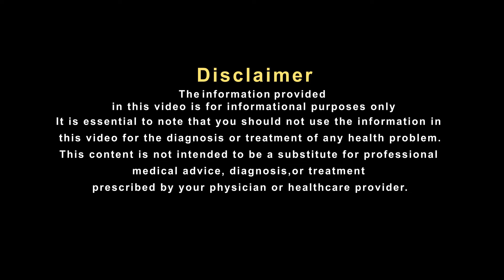पेशाब में जलन हो तो तुरंत कराएं इलाज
किसी भी उम्र के पुरुष और महिलाों के पेशाब में जलन हो सकता है। इस तरह के जलन या दर्द को डिस्यूरिया कहा जाता है।  इस स्थिति में कभी-कभी पेशाब के रास्ते में जलन के साथ-साथ तेज दर्द भी होने लगता है.  अधिकांश मामलों में पेशाब में जलन बहुत बड़ी परेशानी नहीं देती लेकिन इसे ज्यादा दिनों तक नजरअंदाज खतरे से खाली नहीं है. इसलिए यह जानना जरूरी है कि पेशाब में जलन होती क्यों है.